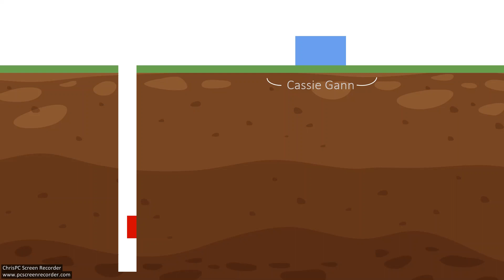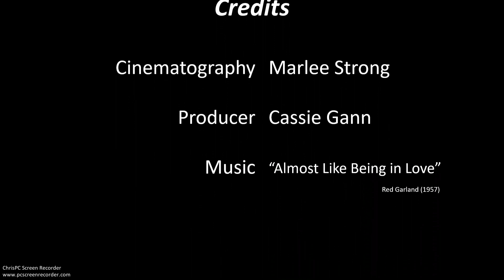Downhole Array Video Short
This video provides an introduction to downhole array testing within geotechnical earthquake engineering.